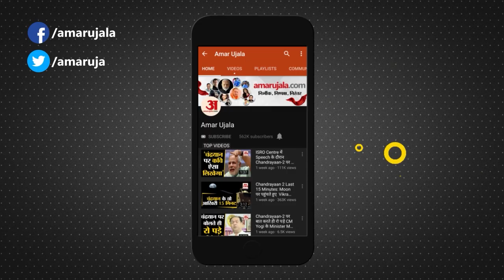Shiv Sena Symbol Row:शिंदे गुट से किया सवाल MVA से अलगाव पर CJI ने पूछा इतने दिन कहां थे